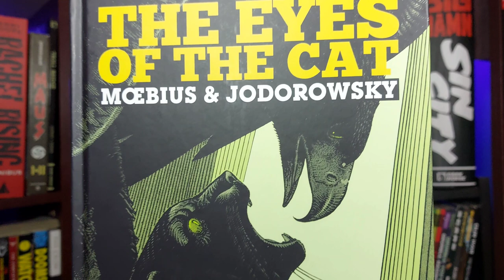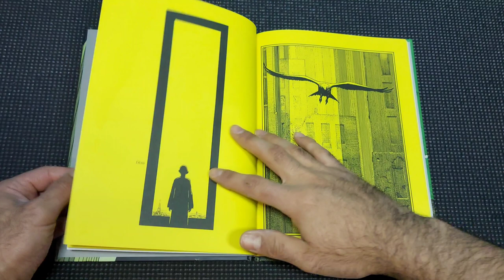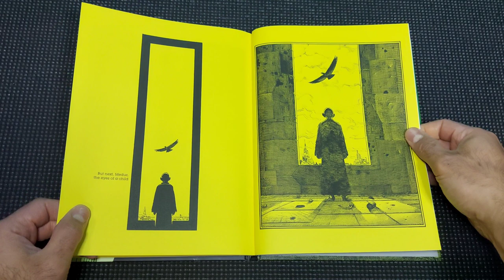THE EYES OF THE CAT Comic Review Overview Jodorowsky Moebius Best Humanoids Comics!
A closer look at The Eyes Of The Cat by Jodorowsky and Moebius.

TickTok: @dans.basement.comics

If you would like to support the channel and see it grow, you can BUY my children's books OR comic books from Amazon (Digital, Kindle or Paperback) started at $1.99. Visit: